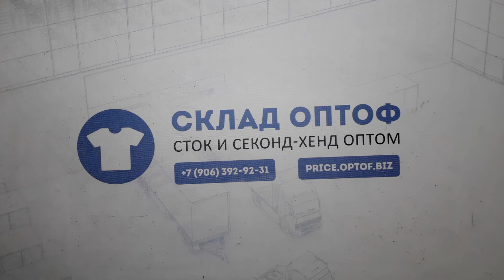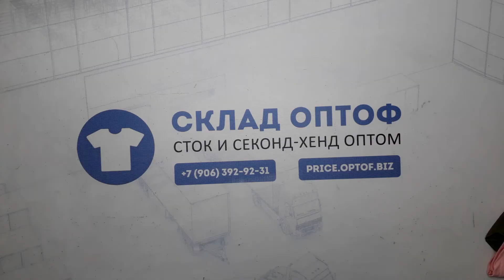11910 Спорт микс лето (cream/extra). 25кг. 8,95€/кг. 162шт.